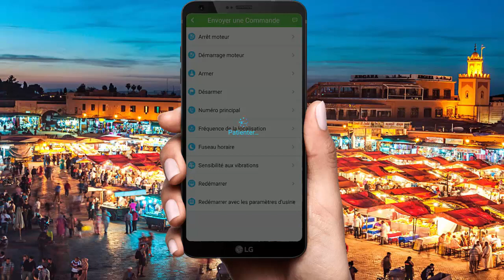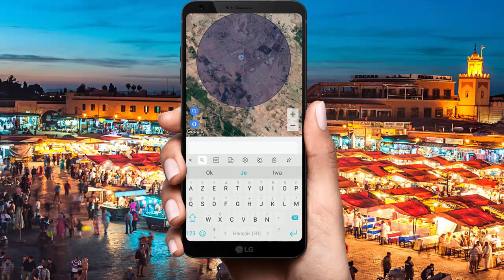GPS Traceur pro avec serveur application 100 ans inclus-جهاز التعقب و التحكم في السيارة بواسطة هاتفك